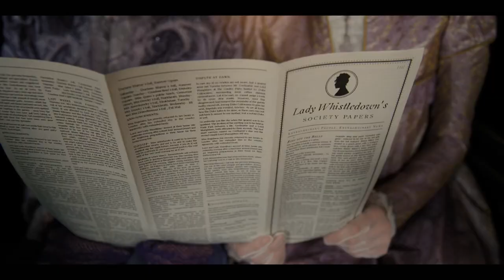My Bridgerton Score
I saw this Spitfire Audio scoring challenge in my email but I wasn’t able to enter by the deadline. I still thought it was a cool challenge, so here’s what I came up with.